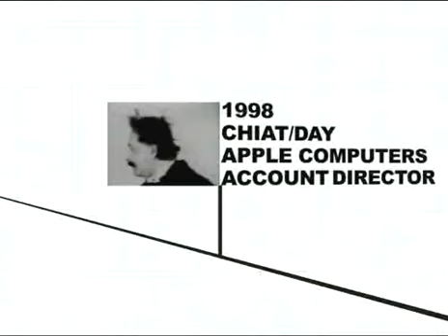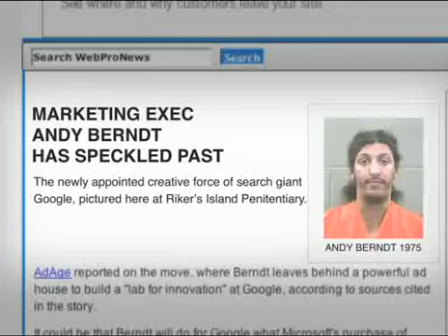Andy Berndt Advertising Hall of Achievement® Induction Video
Andy Berndt, Co-President, Ogilvy New York